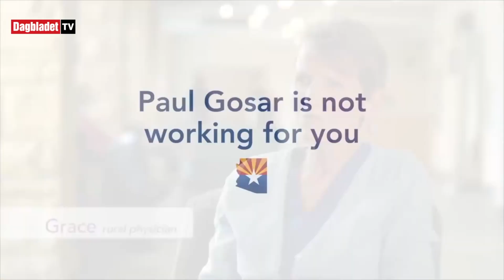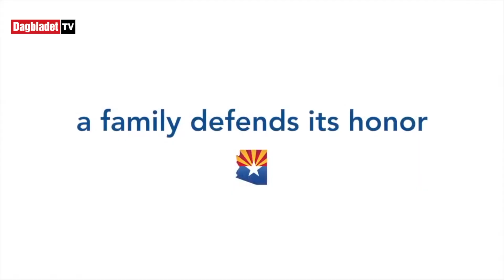Seks søsken til angrep mot broren i ny valgkampvideo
ARIZONA: - Det er vanskelig å se at broren min er noe annet enn en rasist. Det sier søsteren til kongressrepresentanten Paul Gosar i en ny video. Hele seks av Gosars søsken er med i kampanjevideoen - til fordel for Gosars motkandidat. Video BrillForCongress